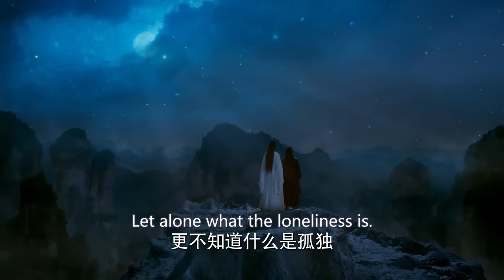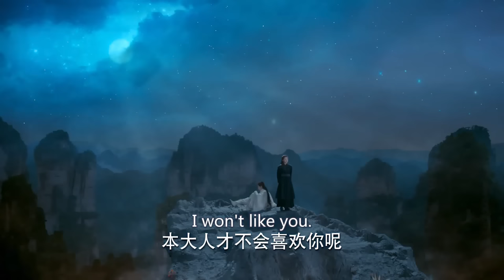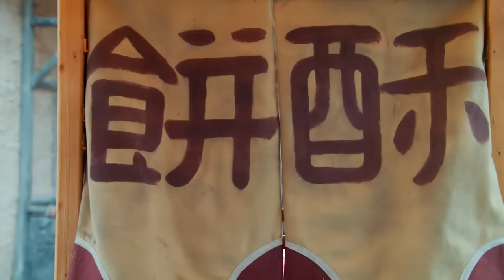【Multi-sub】Love Across the Galaxy EP14 | Zhao Lusi, Zheng Yecheng | CDrama Base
Starring:
Zhao Lusi as Qon Chuan, Aman

Episodes: 30

Genres: Romance, Wuxia, Fantasy

Subtitles: English [CC]

Audio languages: Chinese

Director: Hui Yu